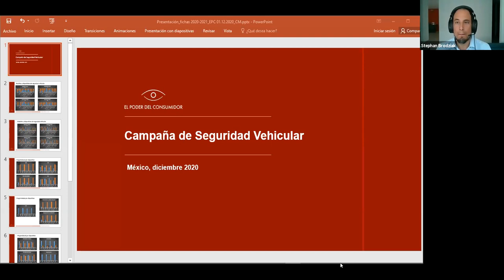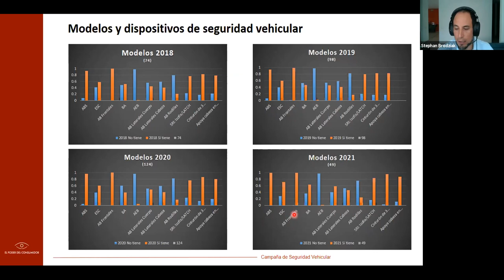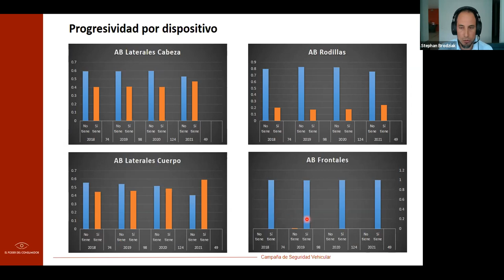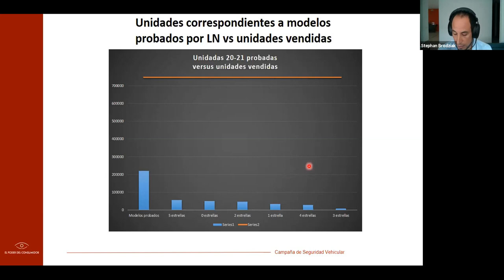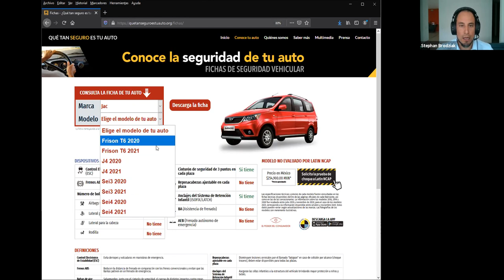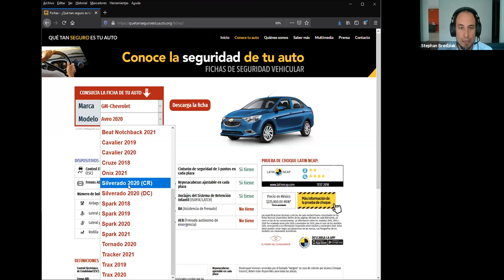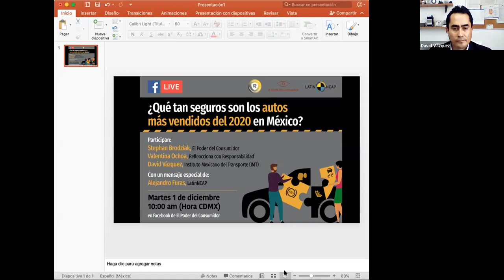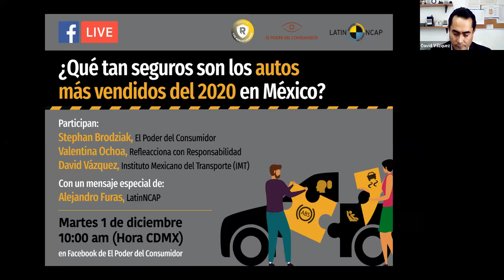¿Qué tan seguros son los autos más vendidos del 2020 en México?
Durante este evento, expertos compartirán esta herramienta actualizada que permite a los consumidores informarse sobre la seguridad vehicular de los autos nuevos más vendidos en México, con el objetivo de que puedan realizar una compra consciente e informada.